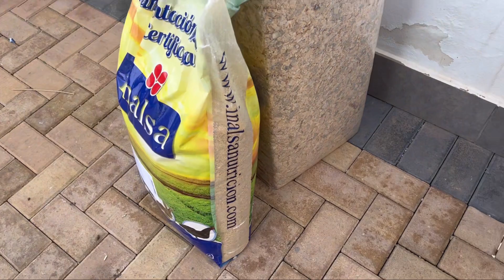VLOG - Sami il c’est fait mal à l’école￼ ,ADEL SAMI AMIRA